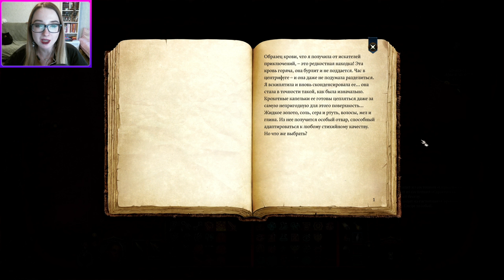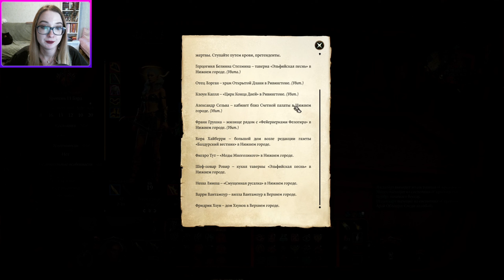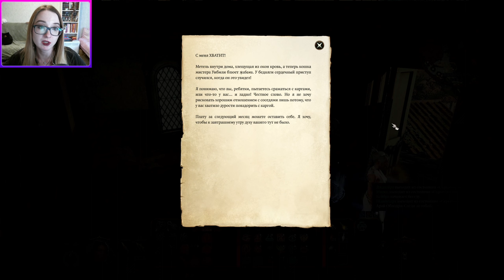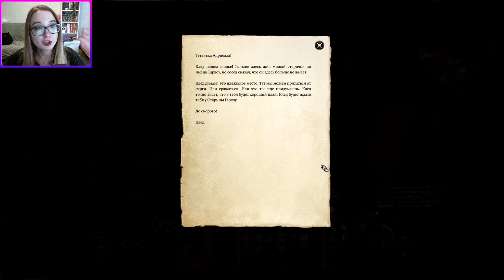Этот кот испытывает меня! Baldur’s Gate 3 №41